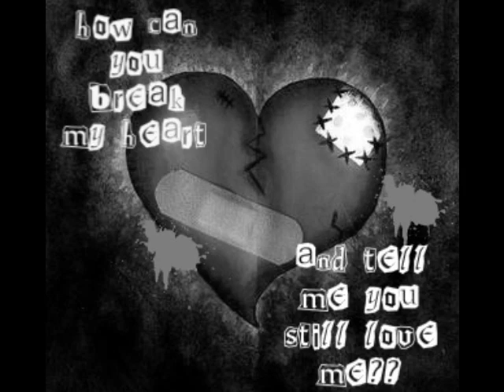Sara Rogers In Memory Of Sara Rogers 4/17/12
This is for a friend who is now gone! R.I.P SaRa!